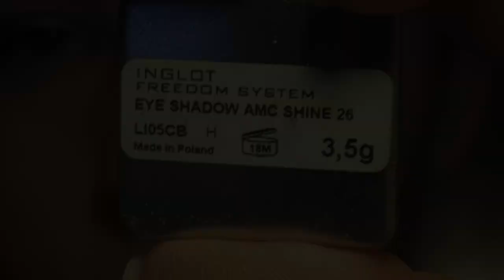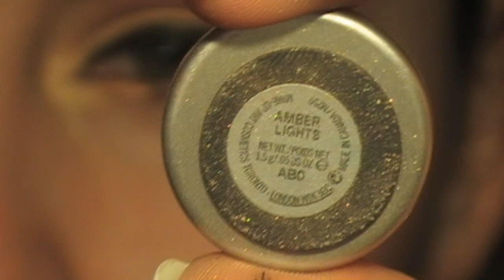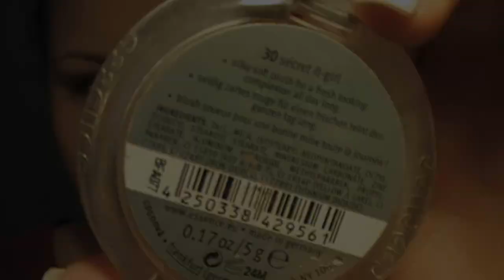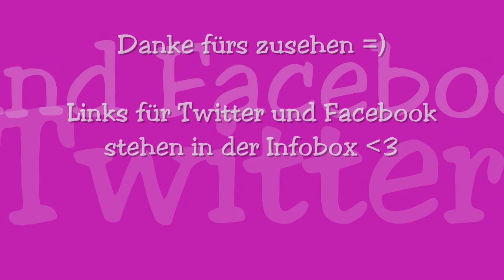CHRISTMAS WINTER LOOK - [TUTORIAL] | BY SANDMILLI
Ich hoffe euch gefällt der look =) Hinterlasst mir doch ein kommi, wie er euch gefällt und enn ihr ihn nachschminkt - schickt mir doch eure Bilder =)

Verwendete Produkte:

Rival de Loop Eyeshadow Base
Essence Long Lasting Eyeshadow - 03 Oh de Prep (LE)
Inglot - AMC Shine 26
Inglot - Pearl 407
Coastel Scence Hot Pot - M25
Sleek Storm Palette - hellbraun
KiKo Long Lasting Stick - 20
Zoeva Graphic Eye Pencil - Funky Soul
MAC - Amber Lights
Garnier BB Cream - matt / hell
Essence I love Stage Eyeshadow Base
p2 Feel Naturel Concealer - 010
Soleil tan de Chanel Bronze universel
Essence Touch Blush - 030 Secret it - Girl
p2 Whats up Beach Babe Bronzer - 02 hazelnut (LE)
Clarins Translucent Powder - 01
Inglot - Matte 342
Alverde Augenbrauen Gel - translucent
p2 Lash Base (LE)
Helene Rubinstein Lash Queen Sexy Blacks Mascara
Catrice The Giant Mascara
Catrice Lippenstift - 020 Maroon

*Die Musik wurde mir zur Verfügung gestellt von Landon Austin. Er ist in der Infobox und im Video verlinkt. Eine Bestätigung, dass ich seine Musik nutzen darf, liegt vor.